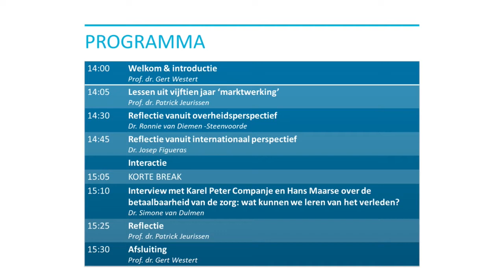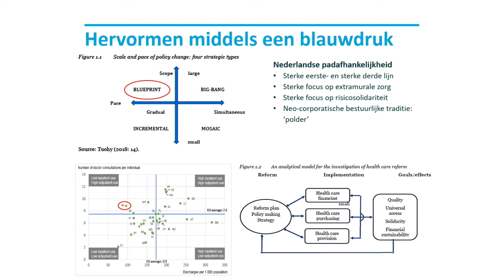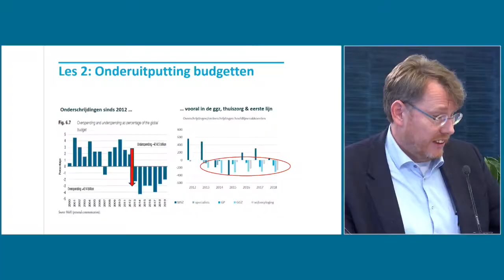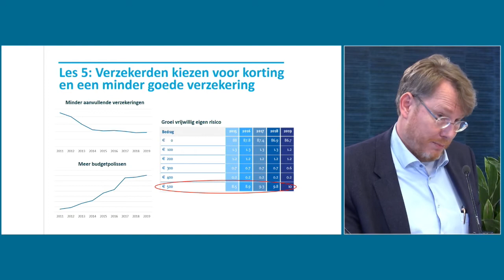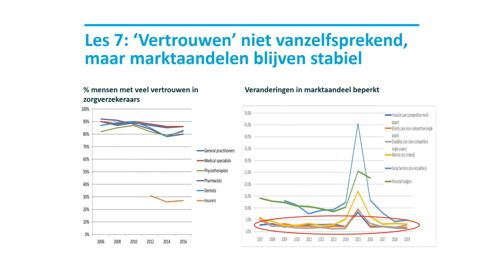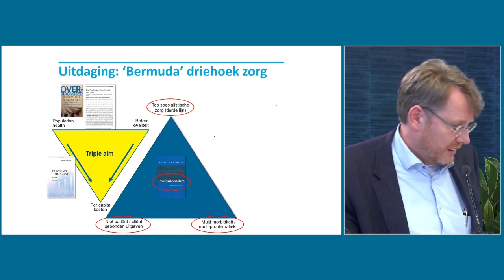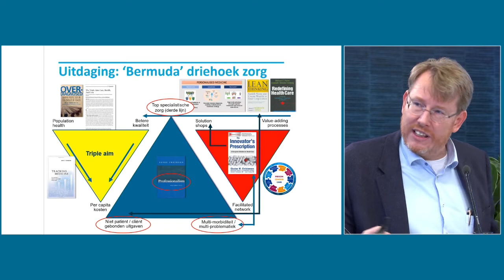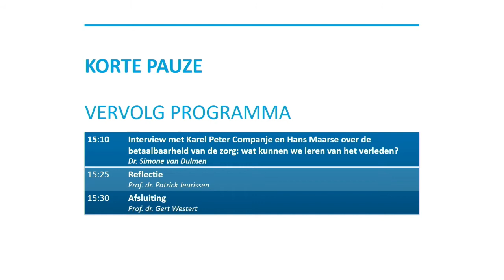Webinar The market reform in Dutch healthcare 8 december 2021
Op 8 december lanceerden we twee boeken tijdens dit webinar. De verschillende programmaonderdelen in dit webinar zijn:

0:00 Introductie | Prof. dr. Gert Westert
5:17 Lessen uit vijftien jaar ‘marktwerking’ | Prof. dr. Patrick Jeurissen
28:28 Reflectie vanuit overheidsperspectief  | Dr. Ronnie van Diemen -Steenvoorde
42:28 Reflectie vanuit internationaal perspectief | Dr. Josep Figueras
59:01 Interactie met de luisteraars
1:10:35 Interview met Karel Peter Companje en Hans Maarse over de betaalbaarheid van de zorg: wat kunnen we leren van het verleden? | Dr. Simone van Dulmen

In 2006 startte de ambitieuze hervorming van het Nederlandse zorgstelsel gebaseerd op principes van gereguleerde concurrentie of marktwerking. Kunnen we – nu 15 jaar verder – die hervormingen als een succes beschouwen? Wat heeft 15 jaar marktwerking gedaan met toegankelijkheid, kwaliteit en betaalbaarheid van ons zorgsysteem? Het boek ‘The market reform in Dutch health care; Results, lessons and prospects’’ voorziet in een grondige terugblik.

Het tweede boek van deze middag, ‘Vijftig jaar kostenbeheersingsbeleid deel II – 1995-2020’ beschrijft het kostenbeheersingsbeleid van de afgelopen 25 jaar. Dit tweeluik geeft met dit historisch perspectief een bijzondere inkijk in het Nederlandse kostenbeheersingsbeleid.